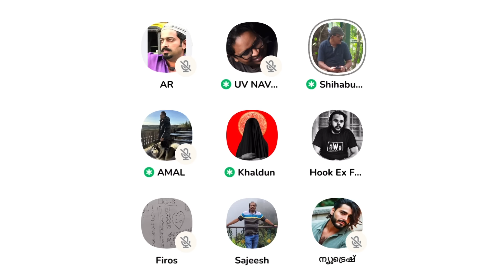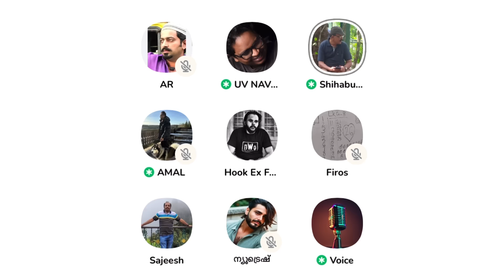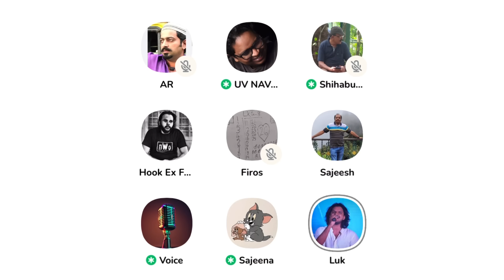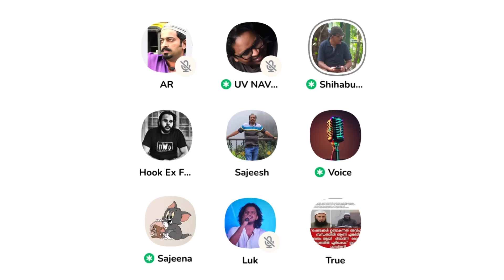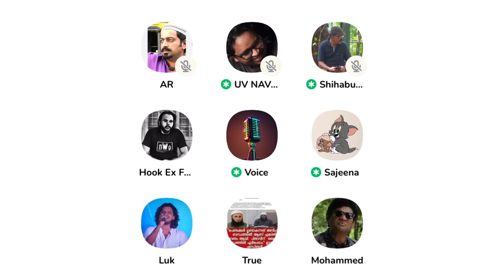എക്സ് മുസ്ലിങ്ങളെ വട്ടത്തിൽ ഞെട്ടിച്ചോ ഈ മുസ്ലിം സഹോദരൻ? ചർച്ച കേട്ടുനോക്കൂ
liyakkathali
clubhouse malayalam
clubhouse malayalam debate
debate malayalam
sebastian punnakkal
jabbar mash
sebastian punnakkal philip latest
nasar kodimaram
anil ayyappan
shafeena
ea jabbar mm akbar
neuronz malayalam
madrassa debate
സെബാസ്റ്റ്യന് പുന്നക്കല് ഫിലിപ്പ്
debates malayalam
tj joseph
anil kodithottam